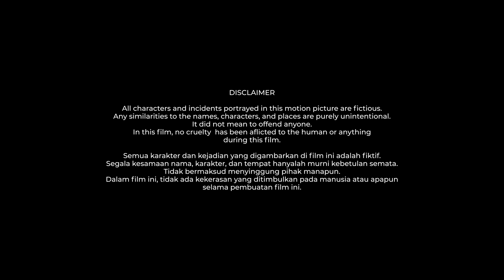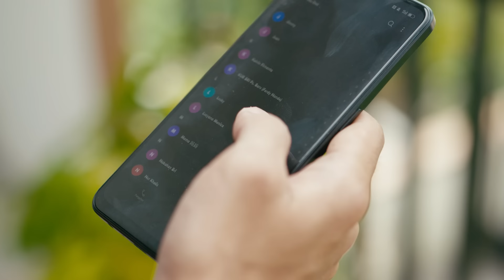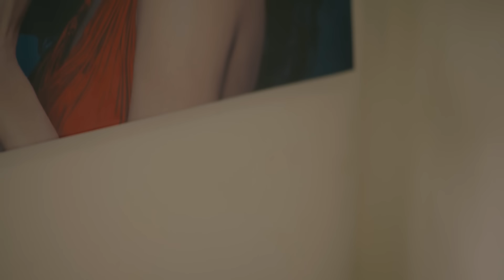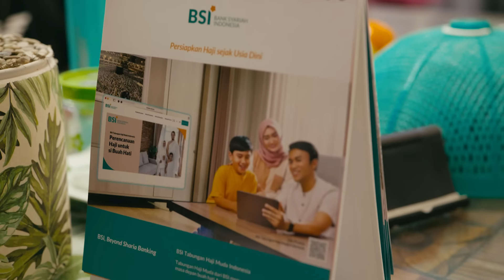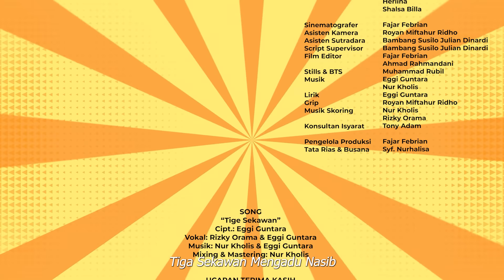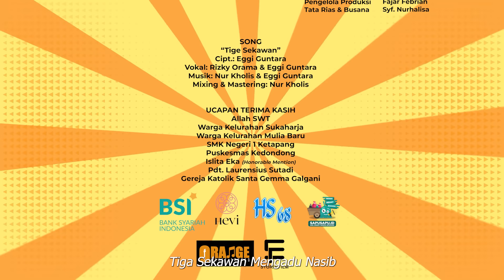INDEKOST | Episode 2 - Diam Diam Lalulah Jadi | Series | Ramadan 2024 | Serumpun Sinema | Sub indo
Pada episode kedua ini, Robert mencoba menghubungi orangtuanya yang masih belum terbuka akan keyakinan barunya, Mujib yang masih ragu untuk meminta tempo pembayaran kost, dan Keo yang mulai memberanikan diri untuk bicara pada Nadia. "Indekost" berlatarkan di sebuah rumah kost yang didiami Robert, Keo, dan Mujib milik Hj. Siti. Masing-masing dari mereka memiliki latar cerita tersendiri dengan problematika kehidupan yang berbeda. Penasaran gimana kisah dan keseruan mereka selama tinggal di kos?

Movie Credit "Indekost"
Writer and Directo: Rizky Orama
Producer: Rio Marisa
Cinematographer: Fajar Febrian
Film Editor: Fajar Febrian, Ahmad Rahmandani
Lyrics: Eggi Guntara